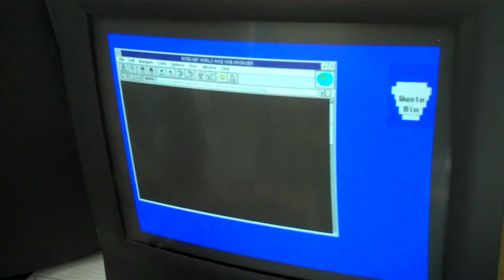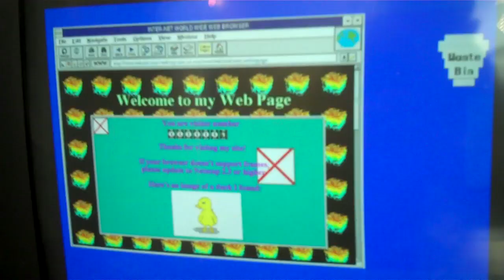Internet 1994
Manager Don and IT Guy Chent try out the Internet for the first time in 1994.  Performed by Ryan Parmenter and Andy Wotta.  Script, music, animation, and editing by Ryan Parmenter.